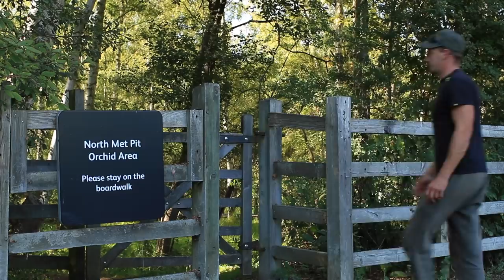THE ELLIS DIARY - CARP FISHING AND THE UNTHINKABLE!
Part 10 - The first installment of my now monthly diary and we're back on the banks of the North Met Pit.
The most notorious pit of them all in the Lee Valley, enjoy!